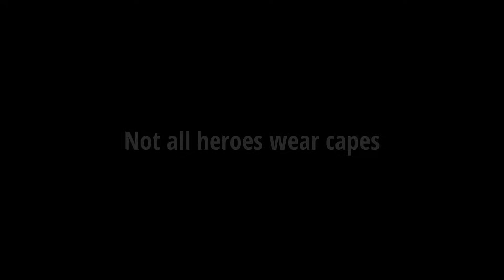Time to Fight The Spirit Guardian Boss! & Taming Spirit Dinos - Primal Fear Ragnarok Episode 26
Bisecthosting offers high-quality services at an affordable price! it has a unique system, which administers game servers and hosted applications dynamically and automatically.

- PC Specifications!

- CPU : AMD 7000 Series Ryzen 7 7700x
- RAM: Corsair RAM 32GB Kit ( 2X16GB ) DDR5
- Motherboard: MSI PRO A620M-E Motherboard Gen 4
- GPU: Gigabyte 1660 Super 6GB OC Edition Twin Fan
- Power Supply: Cooler Master MWE 750 Bronze V2
- Monitor: Acer 59.94 cm (23.6 inch) FHD 165Hz Gaming Monitor